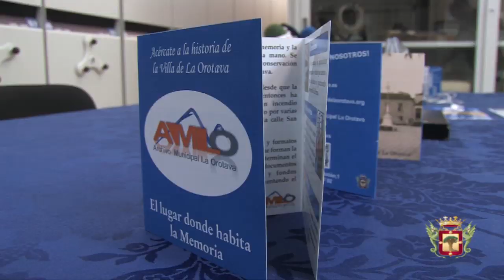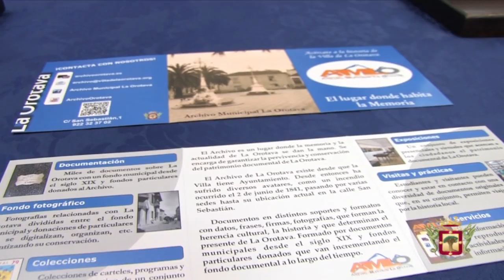Balance general del Archivo municipal de La Orotava